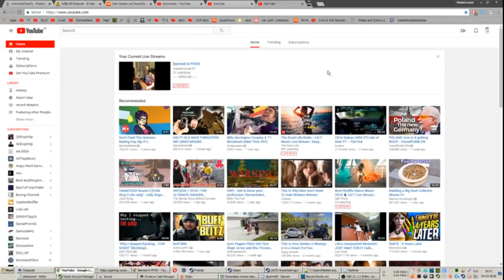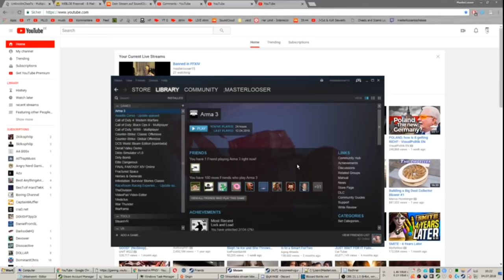Pro Player gets Banned Mid-Game!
this channel is deprecated. new videos/streams on this channel OPEN ME

just a stream highlight ^^
no cheats involved

Hardcore is the only Core.
99% Entertainment, 1% Gameplay.